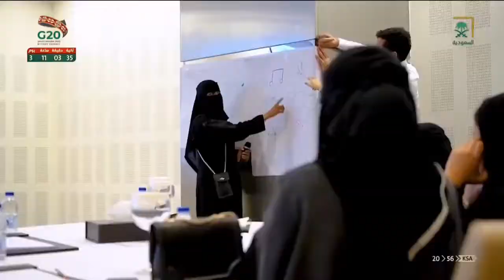من خلال برنامج التحول الوطني تسعى الوزارة إلى الوصل بنسبة 24% في مؤشر حصة المرأة في سوق العمل .